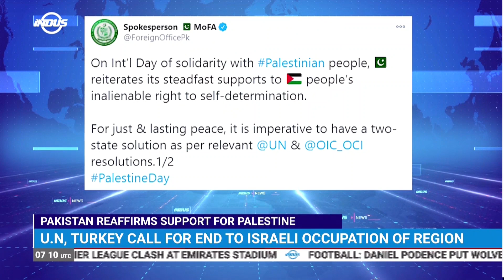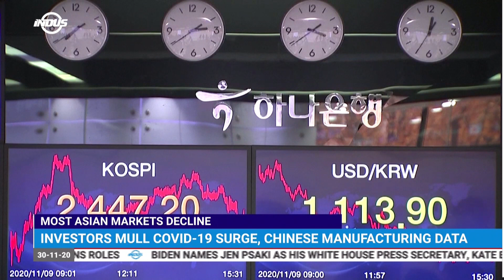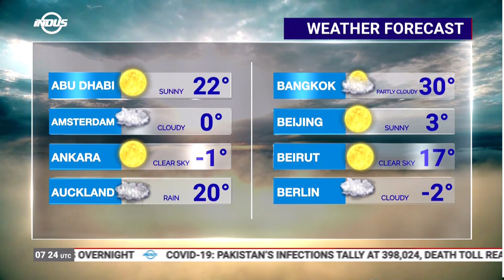Indus News Bulletin | 07:00 UTC | 30th November 2020